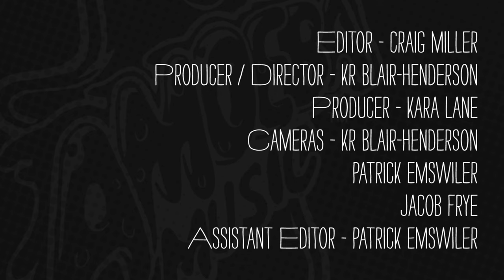Gemma Ray - Amoeba Green Room Session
Gemma Ray performed live in the green room at Amoeba Hollywood, December 8th, 2016. Her latest album, "The Exodus Suite," is available now from Bronze Rat Records.

Setlist:
0:00 Ifs & Buts
7:46 How Long
12:24 The Switch